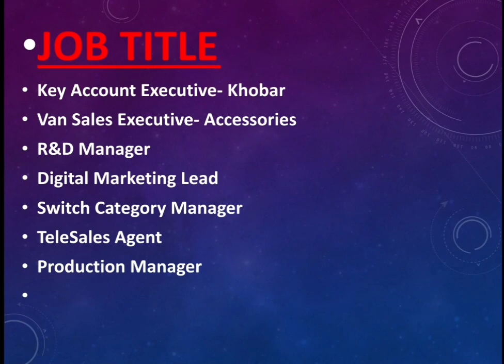Axiom Telecom Hiring Now In Dubai & Saudi 2020